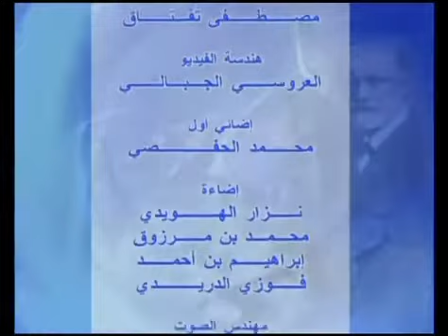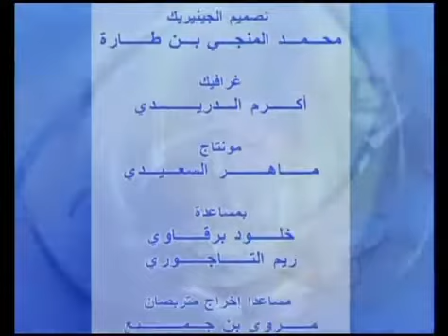شوفلي حل Choufli hal موسم 2007 حلقة 31